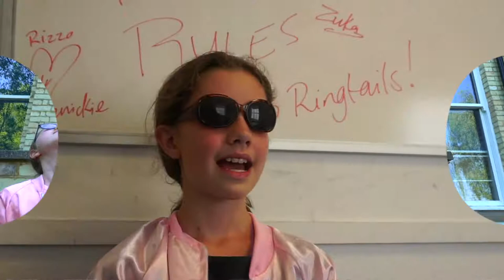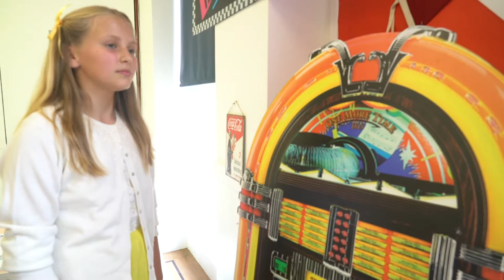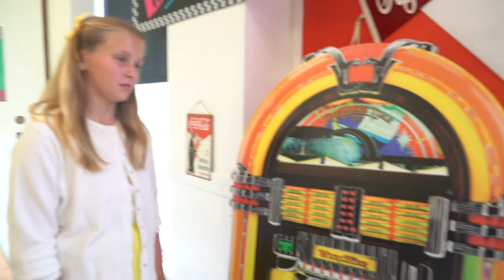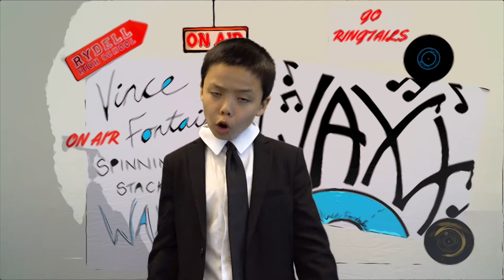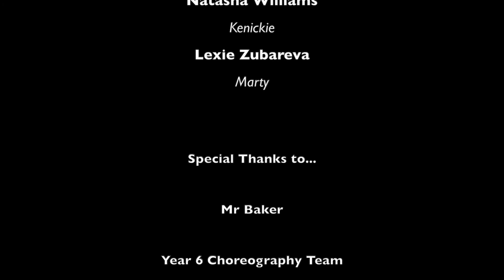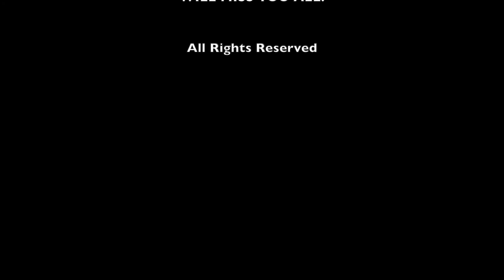Grease 6C Full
Here it is folks, your/our very own 'Lockdown' version of Grease. Well done to everyone involved

Please follow our school (Prospect House School) Instagram account -

prospect_house_school

to find out more about what education means to us and our pupils!

Grease is the word!

This video was used for education purposes and not for profit or financial gain.